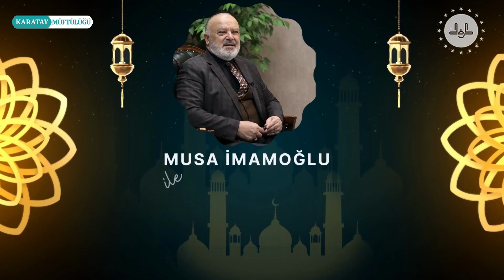Musa İmamoğlu İle Ramazan Sohbetleri (İhlas)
Karatay İlçe Müftüsü
Musa İmamoğlu